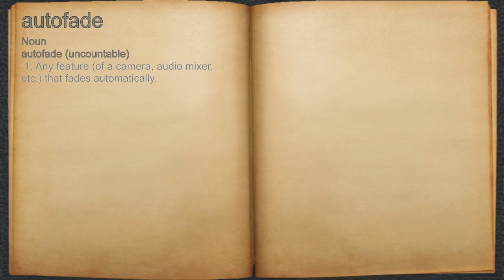What does autofade mean?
A spoken definition of autofade.

Intro Sound:
Typewriter - Tamskp